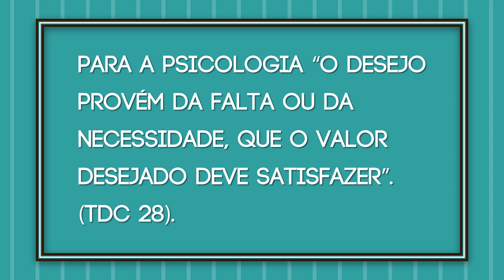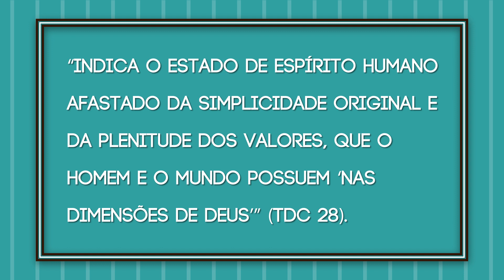Teologia do Corpo #30 - Não reprimir, mas sublimar os desejos